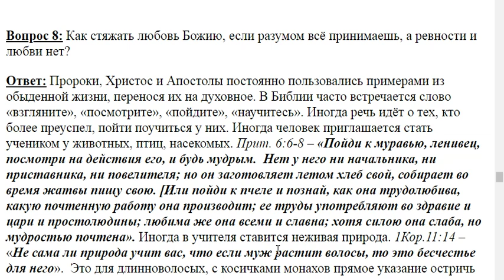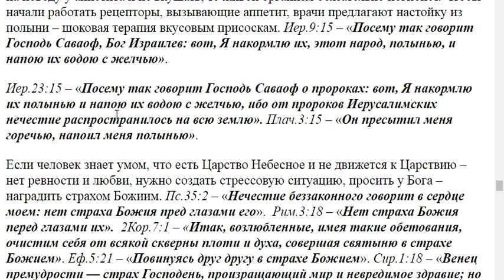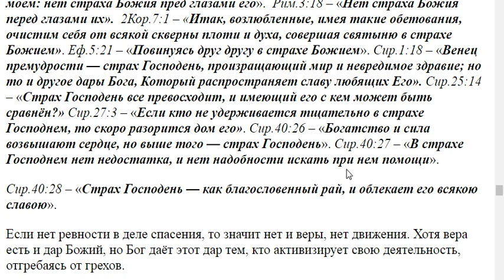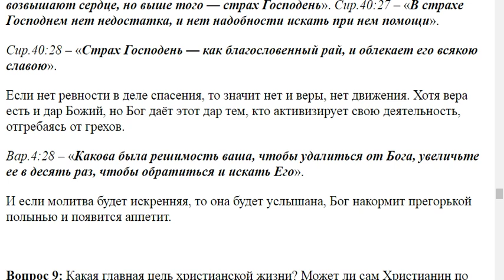8. Как стяжать любовь Божию?